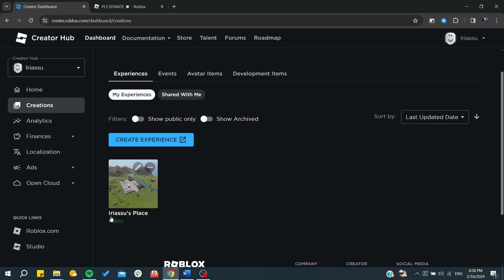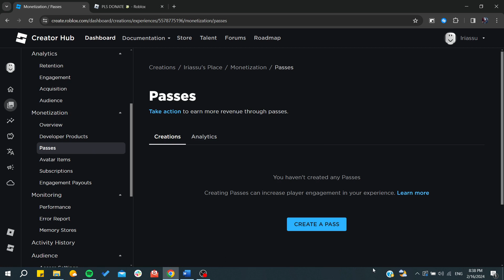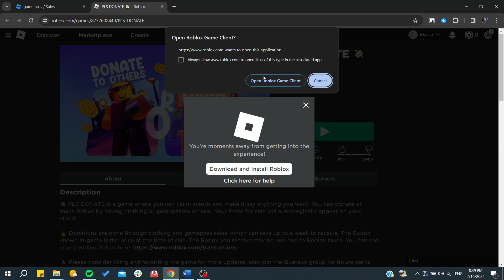How to Make Gamepass in Pls Donate Roblox Game in 2024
Discover how to enhance your Pls Donate Roblox game with custom Gamepasses in this comprehensive 2024 roblox tutorial. Learn to create enticing Gamepasses that encourage donations and elevate your game's appeal. This guide covers everything from conceptualizing unique Gamepass ideas to implementing them in your Pls Donate setup. Whether you're aiming to offer exclusive perks, unique in-game items, or special abilities, this tutorial will walk you through the process, ensuring your Gamepasses stand out and attract more players and donations. Perfect for both new and seasoned Roblox developers, this guide is your key to unlocking the full potential of Gamepasses in Pls Donate.